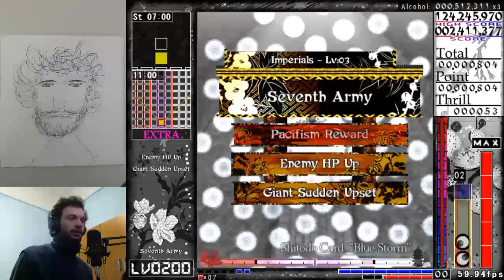Len'en Project 04 ~ Brillant Pagoda or Haze Castle - Ex+α Lv200 Clear (Scoundrel Team)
This was another one of the achievements available in the game, which consists in clearing the extra stage, including the True Last Boss, using a Lv200 upgrade build. Most of the upgrades are pretty visible, but it's mostly a build based on shot power.